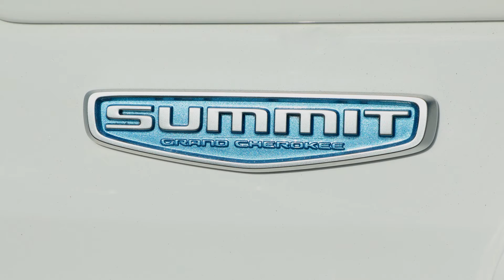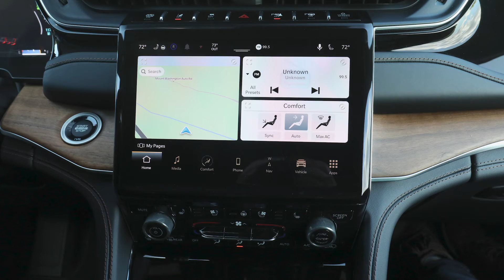CHEROKEE - E 2022 - ELÈTRICO -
Recebemos o material da Stellantis sobre o lançamento do novo Cherokee 2022 com motores elétricos.
E o Jeep é fantástico encara qualquer obstáculo e o off road é levado a um nível nunca antes visto.
Siga o Canal Soler no Facebook, YouTube e Instagram!